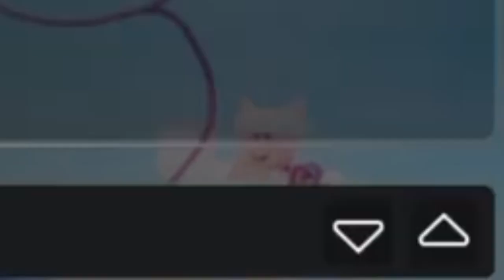UNDERRATED Roblox Game...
This Game Is Insane! So Underrated! You Better Watch This Video!